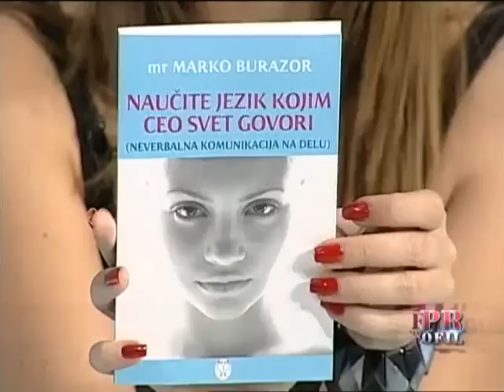Neverbalna komunikacija | Emisija Profil | Jadranka Jevtic | Marko Burazor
Na ovom linku možete da PRATITE ovaj Youtube kanal

gost: Marko Burazor
autor i voditelj Jadranka Jevtic

KCN televizija

Svi koji želite da prisustvujete uživo nekom od mojih treninga, možete posetiti moj sajt i da se informišete o narednim događajima, kao i sajt za poslovnu edukaciju

Marko Burazor,  autor i trener iz domena komunikacije, sa posebnim fokusom na govor tela i neverbalnu komunikaciju.

Osnovne i postiplomske studije završio je na Ekonomskom fakultetu. Predmet interesovanja tokom profesionalne karijere su mu komunikacija i međuljudski odnosi. Osnivač  je i vlasnik konsultanske firme koja se bavi poslovnom edukacijom. Radi  kao trener komunikacije i poslovnih veština. Dugogodišnji je saradnik i konsultant  Japanaske organizacije za međunarodnu saradnju (JICA).

Autor je tri knjige, dve iz neverbalne komunikacije i jedne iz domena promena i motivacije
Naučite jezik kojim ceo svet govori